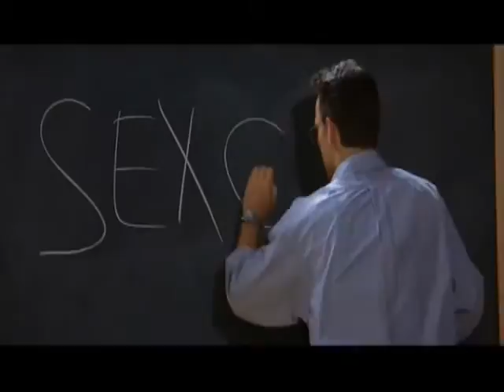What Is A Sex Crime? - Wildthings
Ep. 5 What Is A Sex Crime? - Wildthings

Every Sunday New Movie quote this week quote is Directed by John McNaughton With Kevin Bacon, Matt Dillon and Neve Campbell.